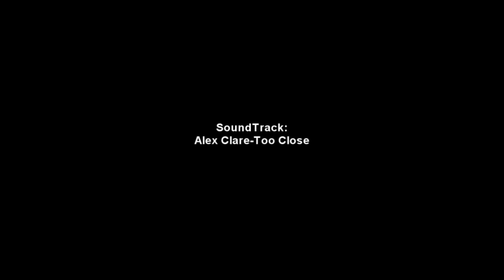Warface Guns SlowMotion /Armenian/